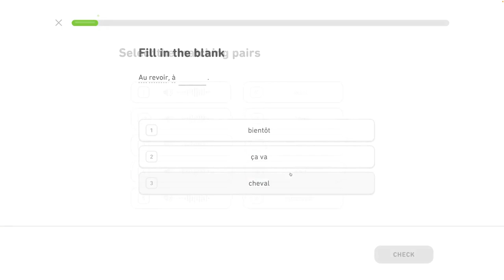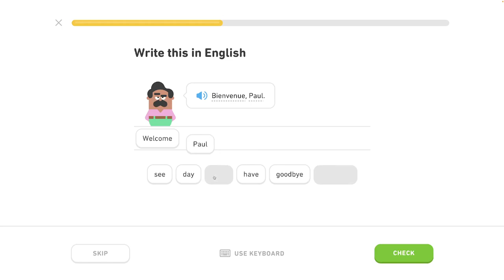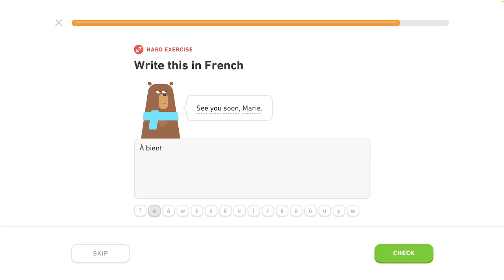🇫🇷 Celok 2- Predstavovanie - Privítanie 3/5 - Francúzsky s Yetim